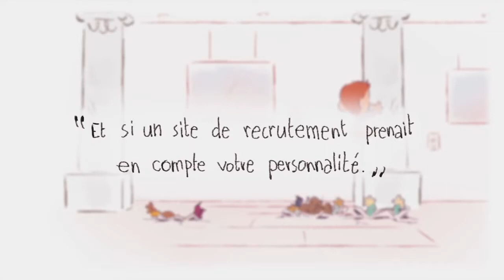Monkey tie Bruce le prof qui pète les plombs - short movie